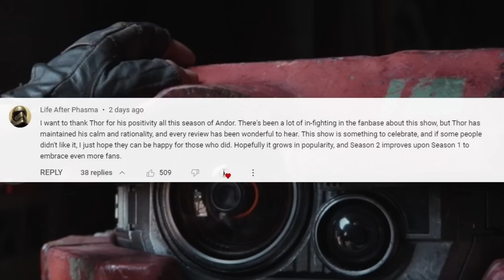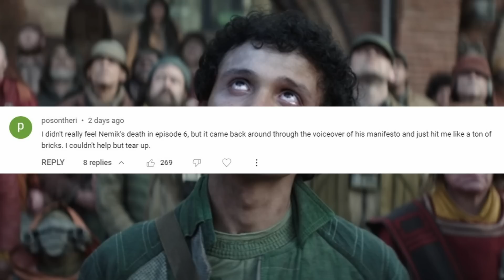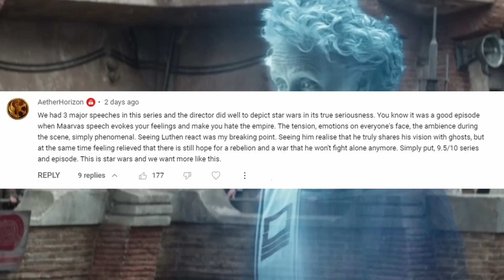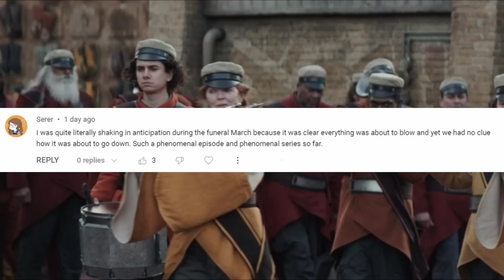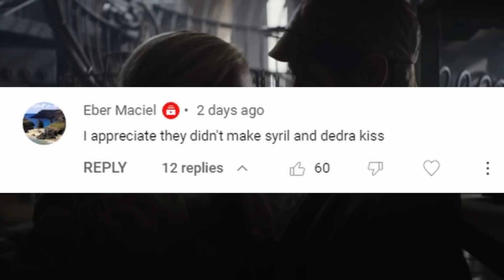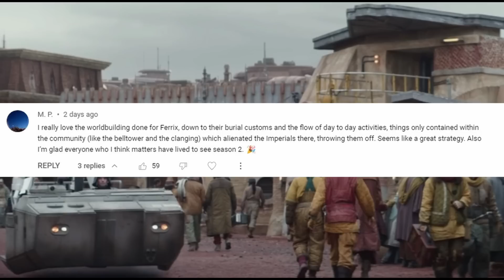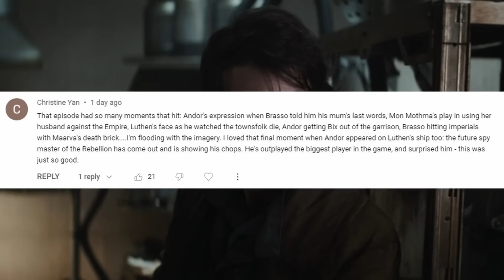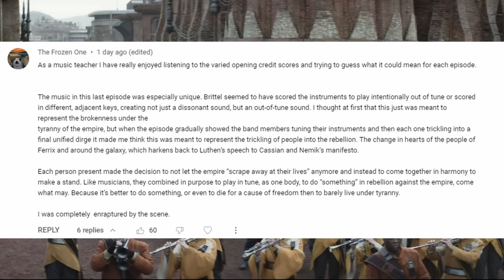Let's Talk Some Andor (Episode 12) Season Finale